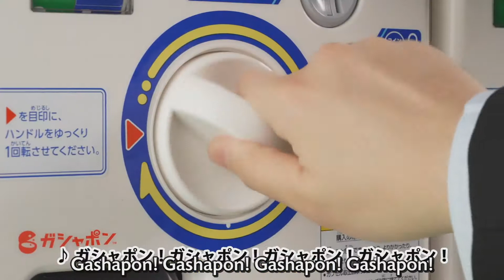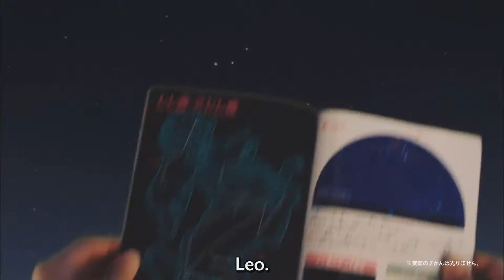Avataro Sentai Donbrothers Commercials CM 1 (English Sub)